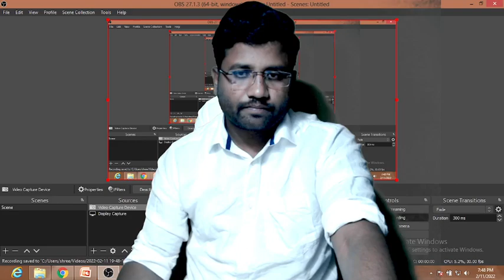ಮಹಿಳೆಯನ್ನು ಯಾಕೆ ಗೌರವಿಸಬೇಕು? । Respect women | Shreedhar Biradar Sir | Leadership Message